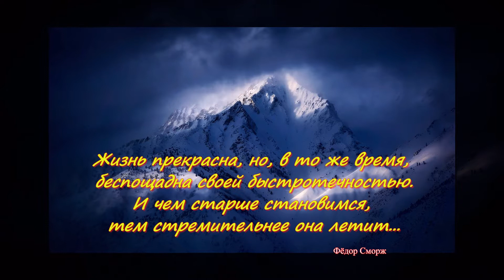Фёдор Сморж. "КОНИ ПРИВЕРЕДЛИВЫЕ." Студия "Два товарища". Видеоклип № 109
Жизнь прекрасна, но беспощадна своей быстротечностью...